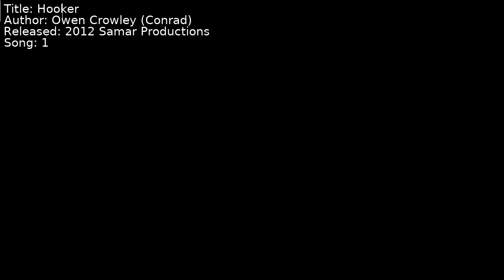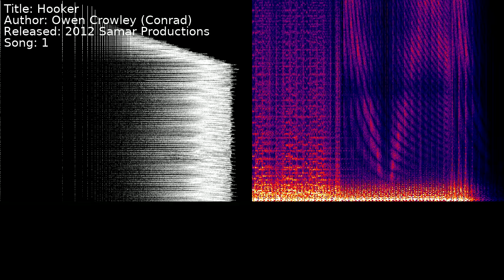Owen Crowley (Conrad) - Hooker | Song 1 [C64] [SID]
Title: Hooker
Author: Owen Crowley (Conrad)
Released: 2012 Samar Productions
Song: 1